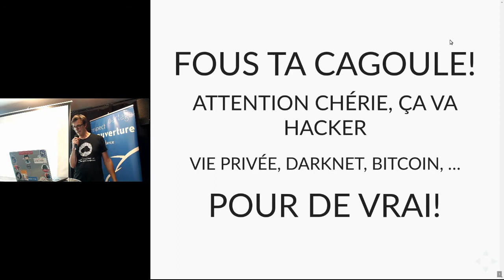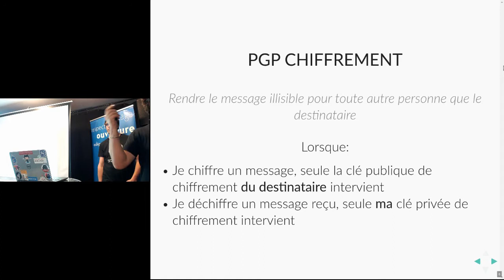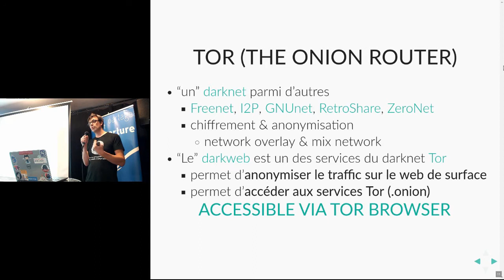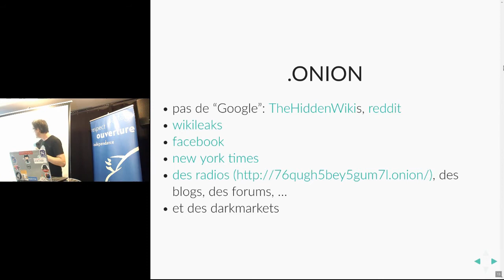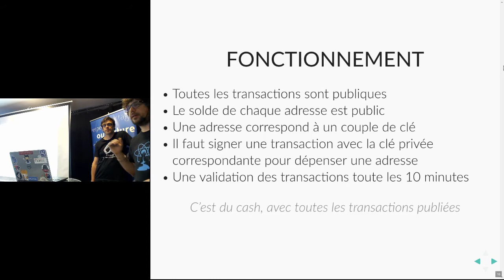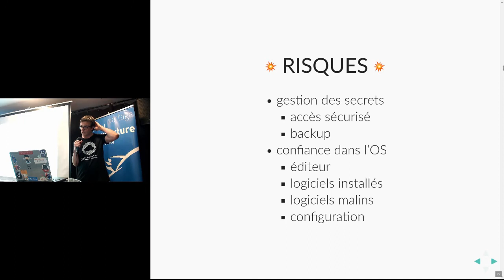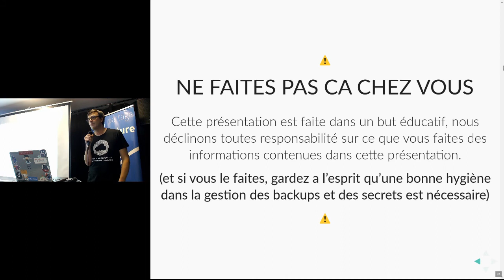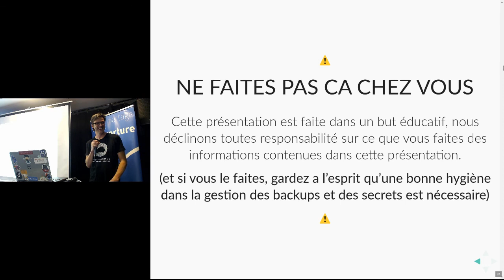APIHour #31 - Julien Muetton + Vincent Mazenod - Mets ta cagoule, ça va hacker